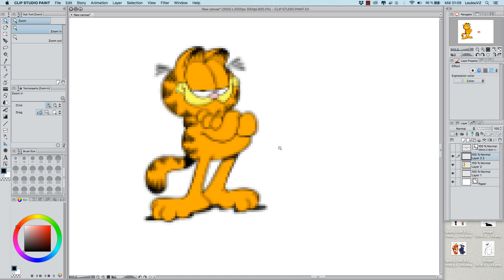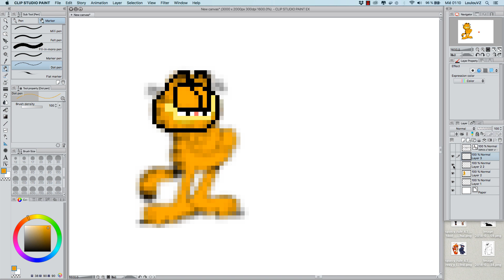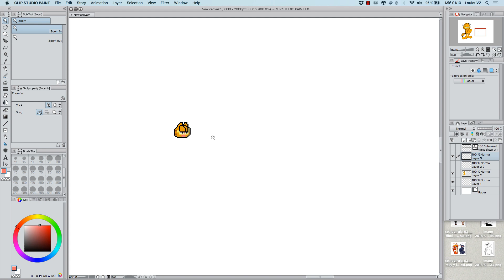Tutorial Pixelart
Perdon estaba un poco resfriada xDDDDD
asi que actuó la tia